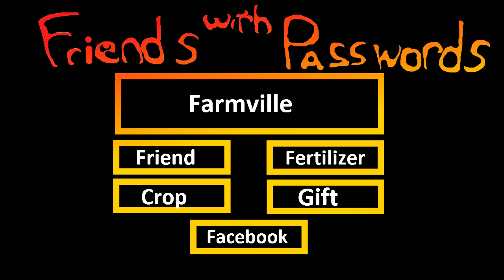Late Night with Cry and Russ [07/06/13] [P12]